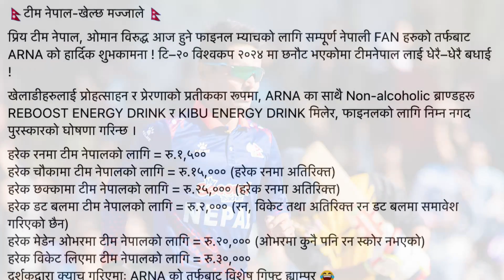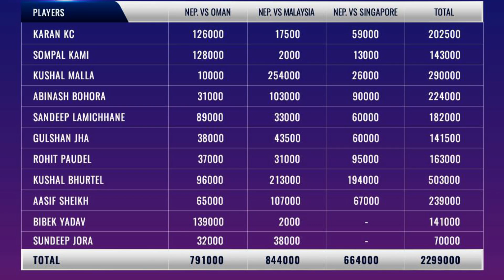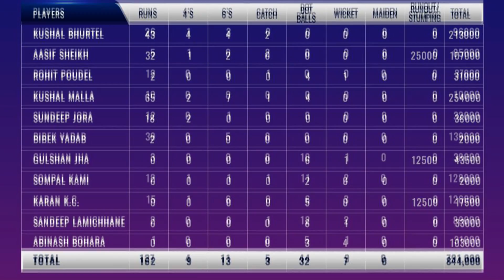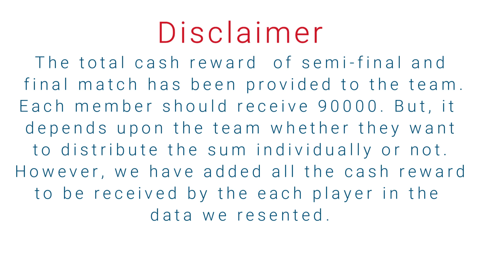Cash Prize By Arna Beer To Nepali Cricket Team! Kun Kheladi Le Kati Paayo??nepal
Cash Prize By Arna Beer To Nepali Cricket Team! Kun Kheladile Kati Paayo??
In this video, I have prepared a report on the cash reward received by the cricket players of Nepal from Arna Beer, after being qualifying for the upcoming T20 World Cup 2024. Arna Beer distributed the cash prize on 6th November on Monday to all the members of national cricket team Nepal.

Queries Solved:
Total Cash Prize Recieved By Nepali Cricket Team From Arna Beer
Cash  Money Got By Each Player of Nepali Cricket Team From Arna Beer
Cash Prize  Rewarded By Arna Beer in Each Match of T20 World Cup Qualifier 2023

Image Credit:
Cricket Association of Nepal (CAN) via Twitter
 Arna Beer via Facebook